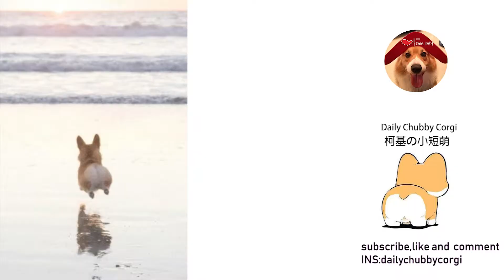Turtle riding | CUTE IS MY NAME Puppies&Cats 2019 Compilation Daily Chubby Corgi 猫狗蠢萌合集 | EP41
Funny  Cute Puppies&Cats Compilation  。Update Everyday。
Pets Videos From China.    Stumpy, short, fat and adorable Puppies&Cats. Enjoy!

柯基小短萌 可爱视频 每日更新
♥Help me  to get More Funny &Cute Videos